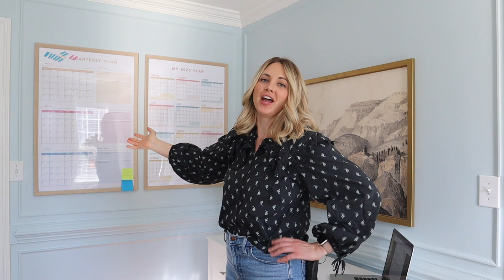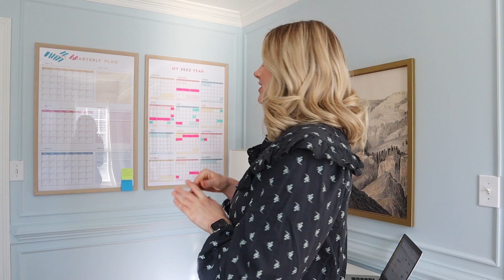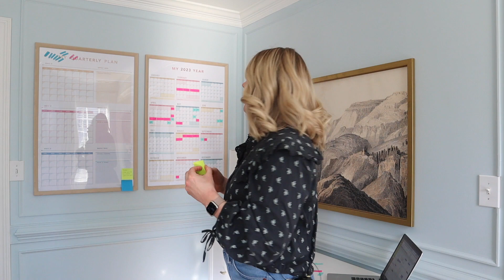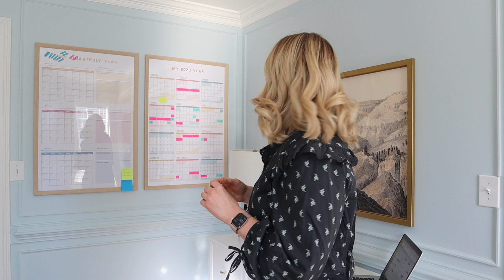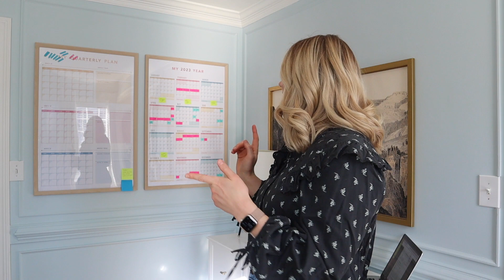How I Plan My Year As a Wedding Photographer | Plan 2023 with Me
➡️ LINKS MENTIONED

I love seeing my whole year on one poster calendar with all my weddings and personal plans. This helps me know what my whole year looks like with one look, and helps me plan goals and projects during months when I have more time then others. Watch how I color code and set up my annual planning calendar.

➡️FREEBIES
◦ How to get 10 storytelling photos with 1 pose-

Overcome by Jay Someday Jay Someday